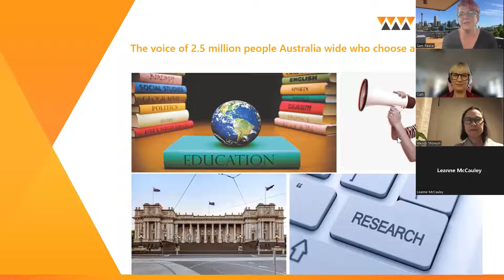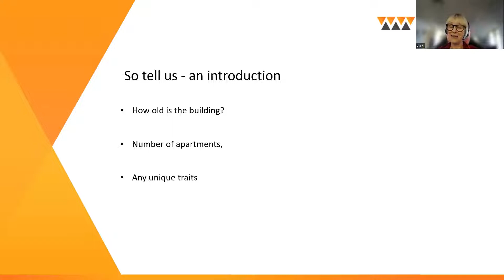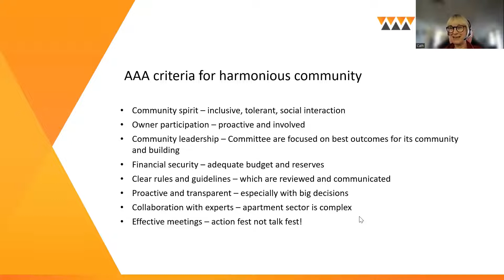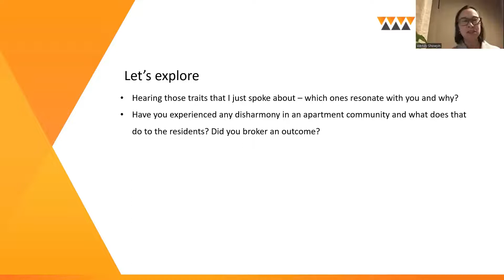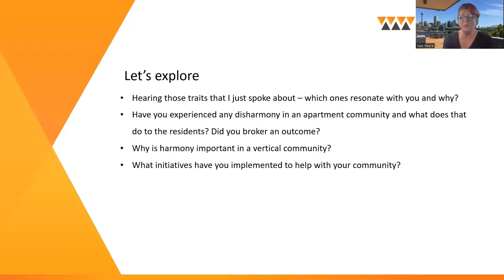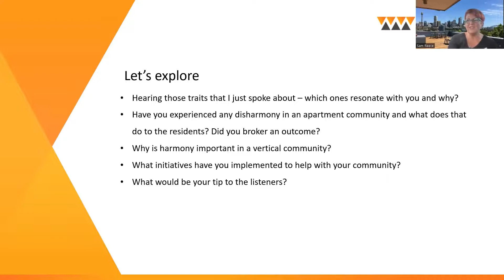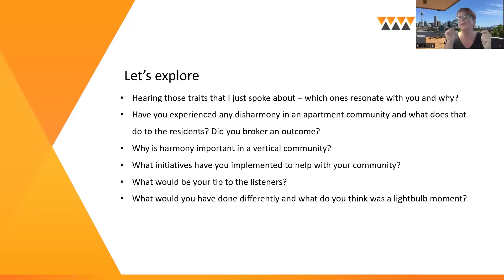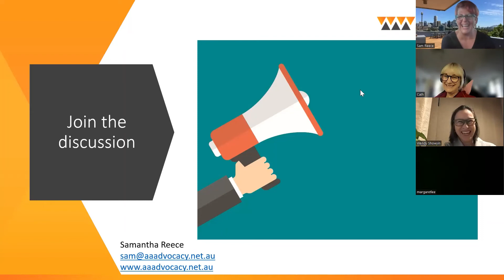Harmonious communities for apartment buildings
What does it take to create a harmonious apartment community?  AAA Director Samantha Reece speaks to Cath of City Towers and Wendy of Erko apartments about what these two award winning communities have done to enhance camaraderie and a neighbourhood feel.